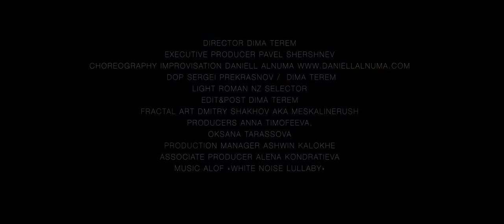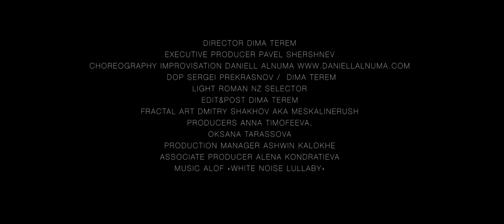UNDERGROUND MUSIC VIDEO by Protege Debauch - White noise lullaby ( original mix)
Stunning choreography by Daniell Alnuma combined with bewitching music by Protege Debauch and unusual visuals by Dima Terem.

Director Dima Terem
Choreography improvisation Daniell Alnuma
DOP Sergei Prekrasnov / Dima Terem
Light Roman NZ Selector
 Edit&Post Dima Terem
 Fractal art Dmitry Shakhov aka Meskalinerush
 Producers Anna Timofeeva, Oksana Tarassova
 Рroduction manager Ashwin Kalokhe
Associate producer Alena Kondratieva
Special thanks to Pavel Shershnev